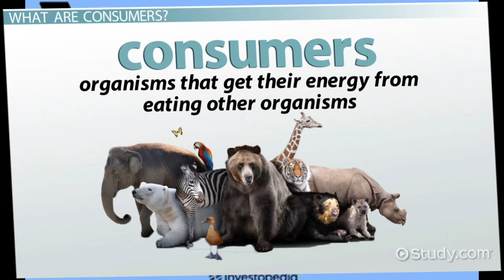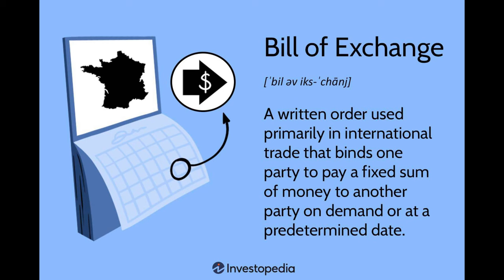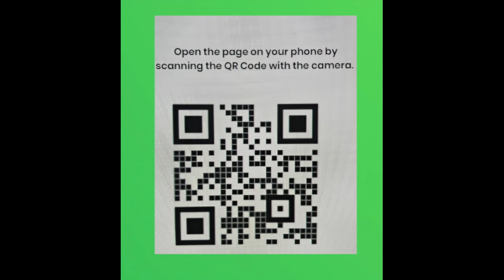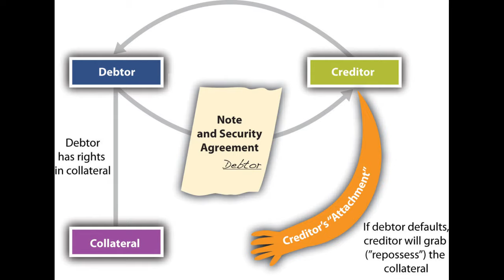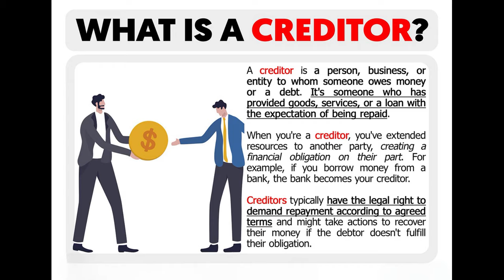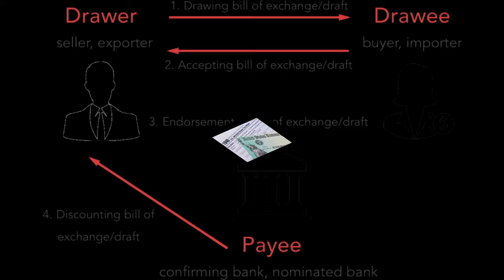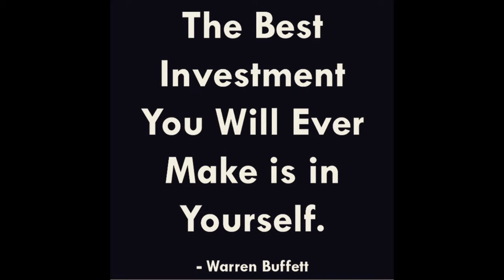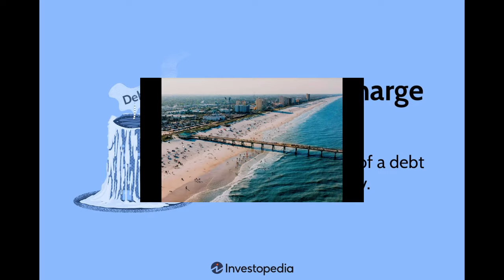Secured Party Changed My Life Into Debt Freedom and Financial Success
In this transformative video, I share my incredible journey of how becoming a Secured Party changed my life, leading me out of the depths of debt hell and into a realm of financial success. Discover the powerful concepts and strategies that empowered me to take control of my finances, eliminate my debts, and ultimately create wealth.

Join me as I delve into the principles of being a Secured Party, how it works, and the steps I took to reclaim my financial freedom. Whether you're struggling with debt or seeking ways to enhance your financial situation, this video is packed with valuable insights and actionable tips to help you achieve your goals.

Don’t miss out on this life-changing information that could set you on the path to financial independence.